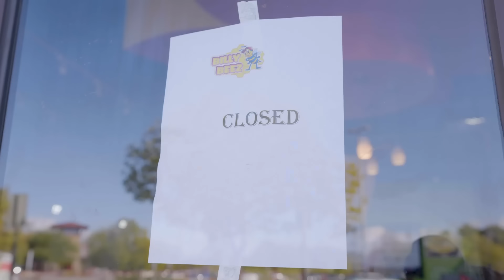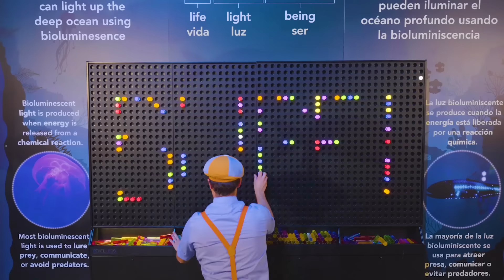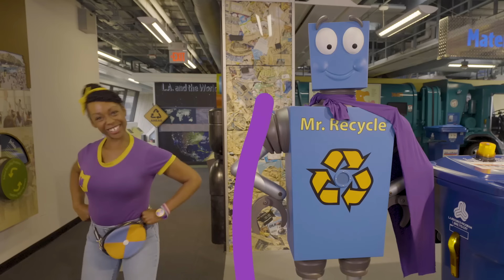Indoor Playground Super slide Song | 1 Hour of BLIPPI Educational Songs For Kids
What do you think Blippi's favorite place is? AN INDOOR BALLPIT PLAYGROUND! Listen to Blippi's brand new song and sing along while he goes down the slide!

Lyrics:

Indoor Playground!
Playground!
It’s a happy place
That makes me wanna say
Hey now!
Hey now!
I can’t wait to get to my indoor playground!

Let’s climb the walls
And head to the slides on a bouncy ball! (bounce!)
WOOSH!
Down the slippery Slide
That was soooo fast, what a ride! (woohooooo!)
Pre Chorus 1
I’m just so glad that I’ve found
My Indoor P-L-A-Y Ground! (yayyyy!)

Indoor Playground!
Playground!
Hey now!
Hey now!

I’m so glad I’ve found
My Indoor P-L-A-Y Ground!
My Indoor P-L-A-Y Ground! (Yeah!)
My Indoor P-L-A-Y Ground! (Trampolines!)
I’m just so glad I’ve found (Ball Pit!)

Let’s trampoline! (boing)
And can we JUMP JUMP into the ball pits please?! (yippee!!!)
Let’s go on the swings
And crawl through the tunnel on our hands and knees! (yeah!)

Indoor Playground!
Playground!
Hey now!
Hey now!
Indoor Playground!
Playground!
Hey now!
Hey now!

00:00 Indoor Playground
02:13 GET THE WIGGLES OUT
04:30 Twinkle Twinkle Little Star
06:43 EMERGENCYVEHICLES
08:26 RACECAR SONG
10:16 If You're Happy and You Know It
12:39 Game Show Outro Song
14:40 THE GARBAGE TRUCK SONG
17:42 Boat Song
21:03 FUN IN THE SUN
24:33 MEEKAH SONG
26:23 HEAD SHOULDERS KNEES AND TOES
28:45 The Train Song
32:08 Going to the Movies
34:13 DINO DANCE SONG
35:52 Blippi Mobile
37:47 Garbage Truck Meekah
40:47 BLIPPI THEME SONG REDO
43:44 SNOWY DAY
45:46 WE WISH YOU A BLIPPI CHRISTMAS
47:24 HALLOWEEN HOP THE FLOOR IS LAVA
49:38 DRIEDEL,DRIEDEL,DRIEDEL
51:41 JINGLE BELLS
54:02 Meekah Excavator
56:55 Clean Machine, The Recycling Song!
58:54 PUMPKIN QUEEN